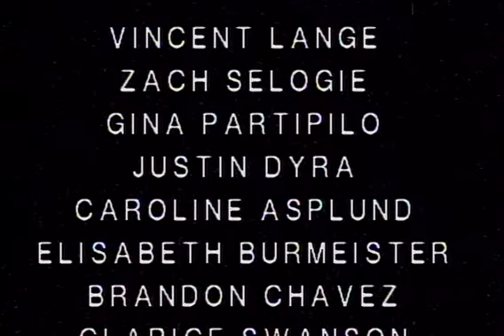The Tragedy of Lucifer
This is our 2012 student written and directed production of The Tragedy of Lucifer.